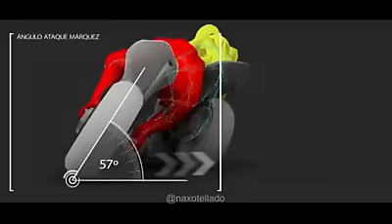sepang clash animation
from : @naxotellado
masa lalu biar lah masa lalu
sekarang keduannya sudah berbaikan, tak perlu lagi baper nonton video ini
Video ini bukan lah video official, hanya analisa seseorang saja  . . buat saya, cukup cakep desain videonya :D